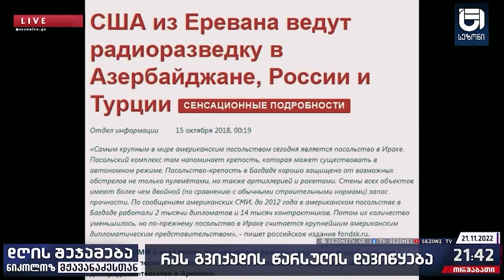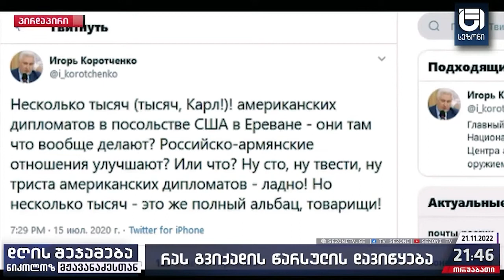რას მოუტანს სომხეს Прощай, немытая Россия ს ძახილი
რას მოუტანს სომხეს  Прощай, немытая Россия ს ძახილი-ნიკოლოზ მჟავანაძე